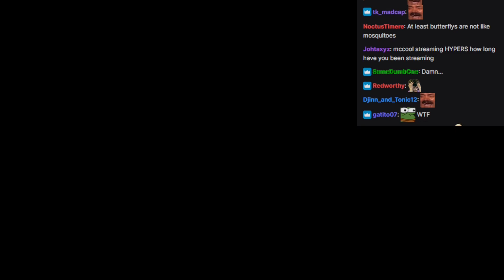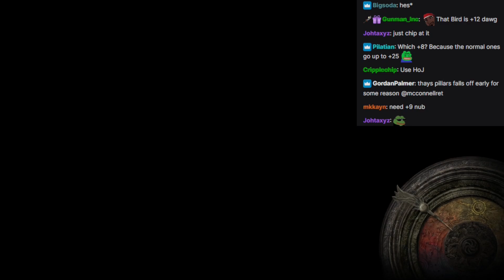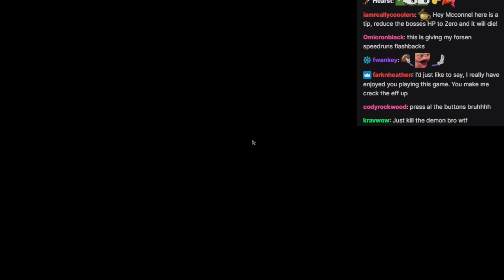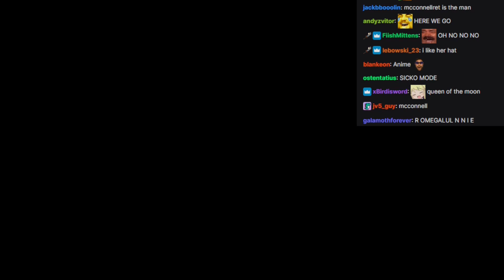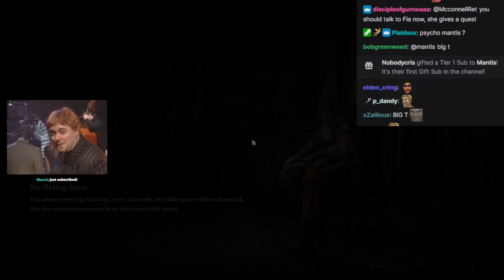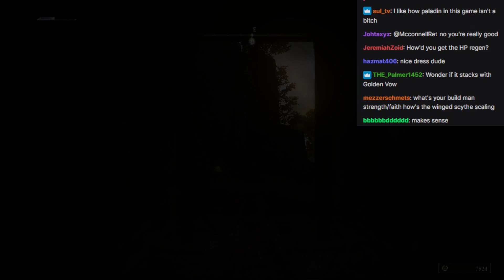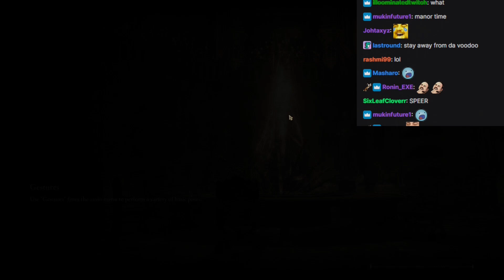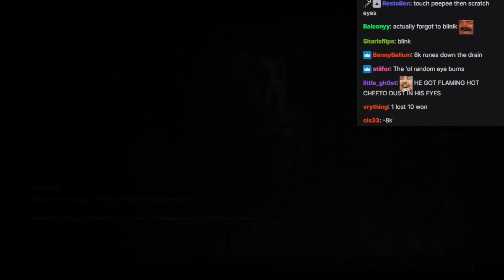Mcconnell Plays Elden Ring, Pt.5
Mcconnell continues his adventure for the Elden Ring.

*Not an official channel*